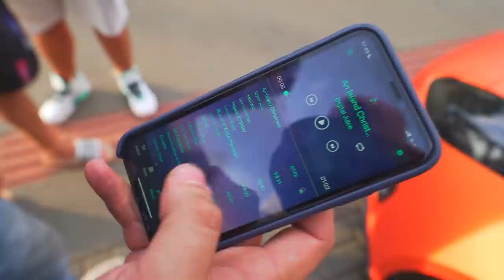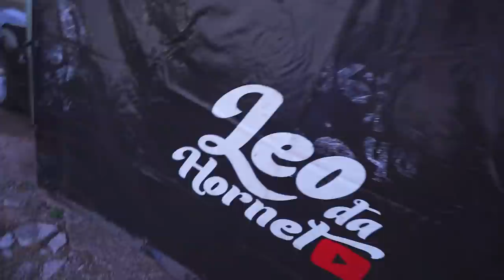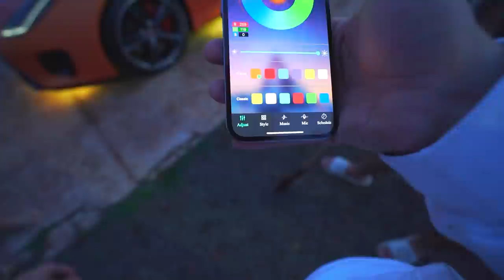INCRÍVEL O JAGUAAR PERSONALIZADO FICOU PRONTO !! * ficou cheio de neon *